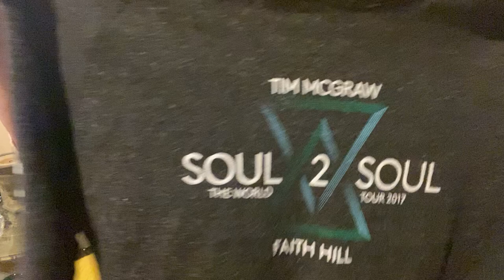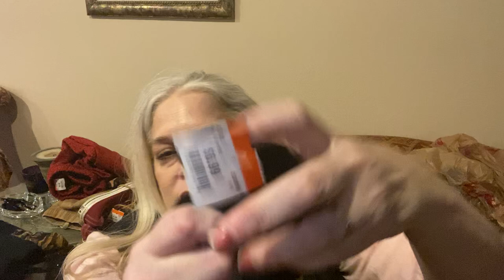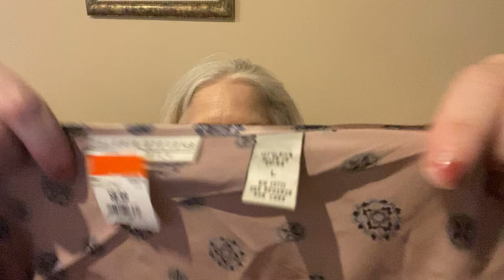UNIQUE THRIFT STORE 50% OF DAY HAUL!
**This video is intended for adults only over 16 years old ONLY!

Come into my crazy world and have fun watching me unbox ThredUp Rescue boxes, Goodwill Blue boxes, subscription boxes, thrift finds, make-up hauls, see and play with my crazy make-up collection, watch a darling 50 y/o have fun and who also might talk about what it’s like to live with an invisible illness (I have Ankylosing Spondylitis), see my beautiful puppies and amazing family AND... who knows what else I might do or say! Who said 50 can’t be fun! All of me, plus more!

and..

remember to be YOU!!

Ciao!

XO,

Kari
Kari T. Says

All mail/packages go to:
10 Bay Shore Ave.

Links to my closets or what I talk about, to purchase anything or to take a peek, are below:

Bark Box
$29 monthly, $26 6 months, $21 year plan

Boxycharm
$21 a month
$231 Yearly

Sisley-Paris Beauty Box Subscription
6 months $60
12 months $100
*Not available anymore as of January 2020

I try to get back to as many people as I can but, I cannot always. Always know I appreciate you all!